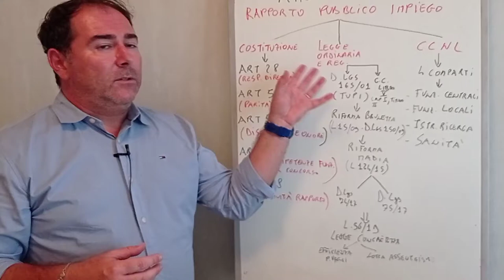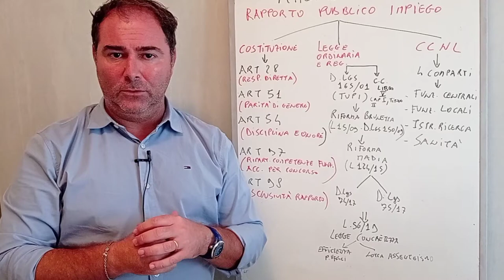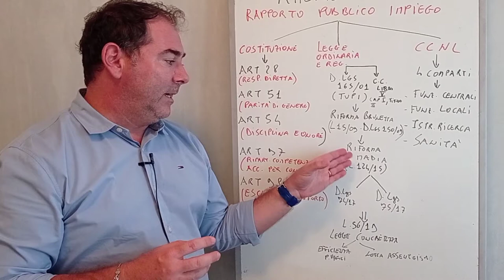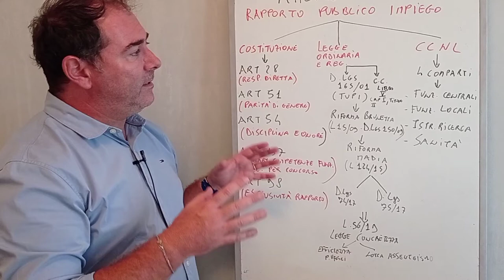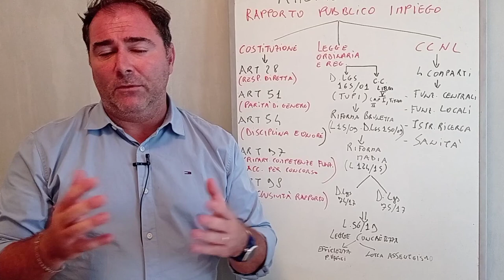Diritto Amministrativo - Rapporto pubblico impiego: schema di studio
Ecco il link del videocorso con allegato 100 mappe concettuali
In questo video vediamo un argomento centrale del diritto amministrativo vale a dire il rapporto di pubblico impiego.
Nei concorsi presso la pubblica amministrazione è spesso una materia centrale di quelle chieste anche in maniera specifica cioè oltre ai classici elementi di diritto amministrativo.
E allora ho deciso di preparare una schema di studio, una mappa di lavoro che dia i riferimenti normativi fondamentali quando parliamo di rapporto di pubblico impiego.
Poi potrai approfondire tutti i sottoargomenti come le sanzioni discpilinari il licenziamento disciplinare, le cause di licenziameneto nel pubbblico impiego, la misurazione della performance, la posizione dirigenziale ecc, ma intanto è bene avere uno schema di lavoro che consenta di comprendere al meglio la materia al fine di prepararsi adeguatamente a concorsi ed esami presso la pubblica amministrazione
Se stai preparando un concorso presso la pubblica amministrazione o l'esame di diritto amministrativo all'università questo video potrà darti una mano.
In testa alla descrizione  ho messo anche il link del videocroso di dritto amministrativo creato personalmente da me con ben 28 videolezioni che trattano l'intera materia del diritto amministrativo compreso il processo amministrativo.
Oltre alle videolezioni avrai anche ben 100 mappe concettuali per schematizzare lo studio della materia.
Il videocorso è completamente digitale: entri in piattaforma con le tue credenziali ( non devi scaricare nulla) ed il gioco è fatto ! potrai vedere il corso da smartphone tablet o pc per sempre tutte le volte che vuoi.
Buon video e alla prossima
Avv.Joe Pierantozzi